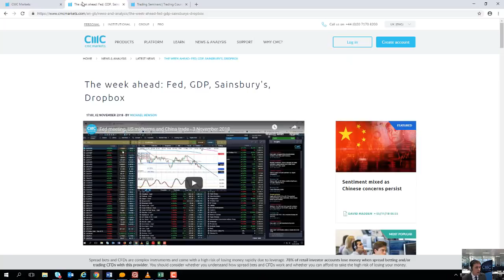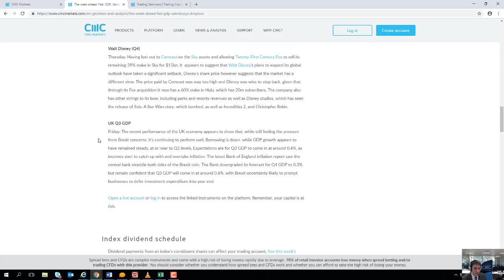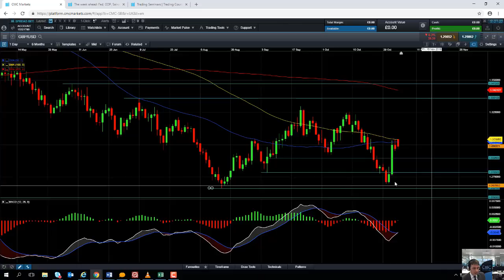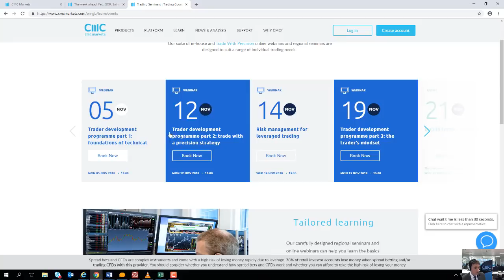Monday market update 5th November 2018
David talks about the sell-off in Asia overnight, the disappointing services figures from the UK ,and looks at the week ahead.